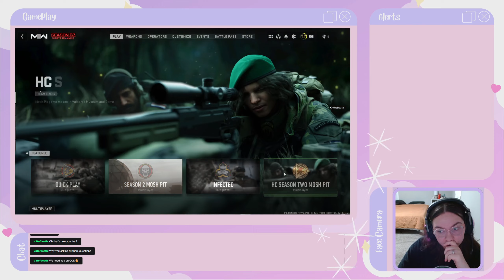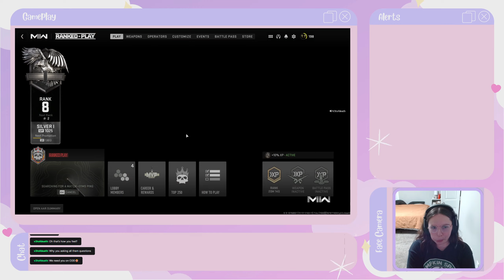hubby begged for this lol